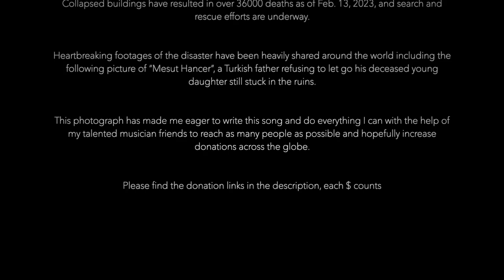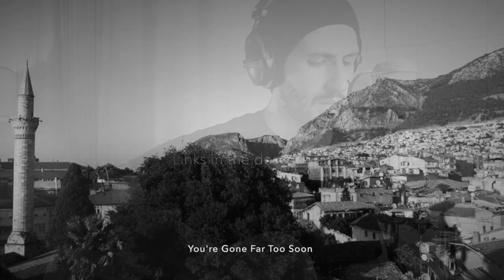SONG FOR TURKEY & SYRIA - Gone Far Too Soon (Tutuyorum Elini) - Redah ft Bengisu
On Thursday Feb. 6, 2023,
a 7.8-magnitude earthquake reverberated through Turkey, Syria and the larger region.

Collapsed buildings have resulted in over 36000 deaths as of Feb. 13, 2023, and search and rescue efforts are underway.

Heartbreaking footages of the disaster have been heavily shared around the world including a picture of “Mesut Hancer”, a Turkish father refusing to let go of his deceased young daughter still stuck in the ruins.

This photograph has made me eager to write this song and do everything I can with the help of my talented musician friends to reach as many people as possible and hopefully increase donations all around the world.

The proceeds from this song will be donated to the organizations above!

CREDITS:

Song: Gone Far Too Soon

Music, Lyrics & Production by Redah
Male vocals & Guitar: Redah
Female vocals & Turkish Translation: Bengisu
Female ambient vocals: Carla Esther
Piano & Oud: TAYAR
Cello/Strings: Jean-Paul Barjon

Video editing: Redah & TAYAR